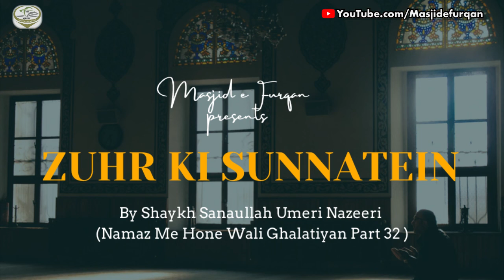Namaz Me Hone Wali Ghalatiyan Part 32 (Zuhr Ki Sunnatein) | By Shaykh Sanaullah Umeri Nazeeri